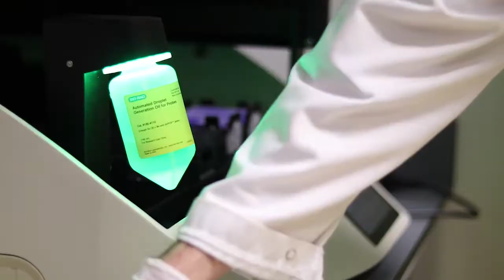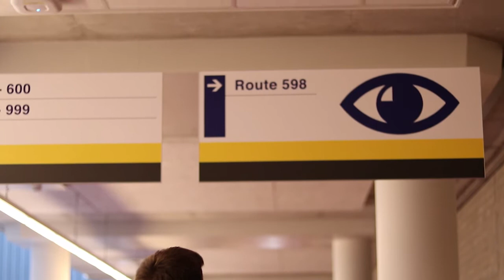Leiden University Medical Center - UMCure2020 Partner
Medical researchers and physicians from Leiden University Medical Center (a UMCure 2020 consortium member in Leiden, the Netherlands) talk about the role of the LUMC within the UMCure 2020 project.

The UM Cure 2020 consortium combines the efforts of several European Centres of Excellence in clinical ocular oncology and basic research with patient organisations to develop new therapeutic approaches to treat metastatic UM, and share this new knowledge efficiently.